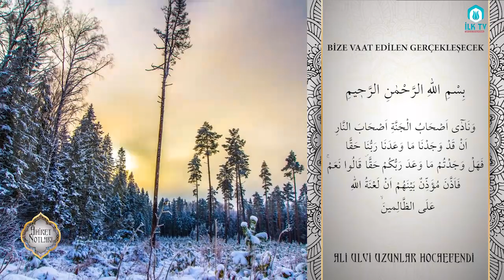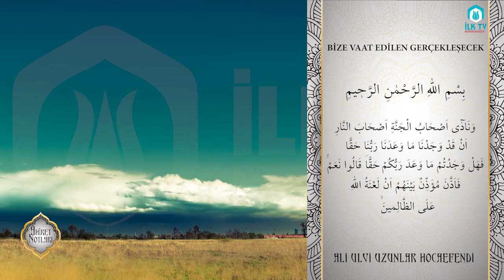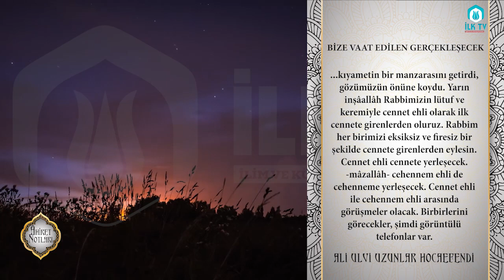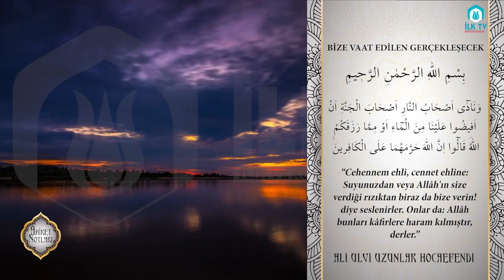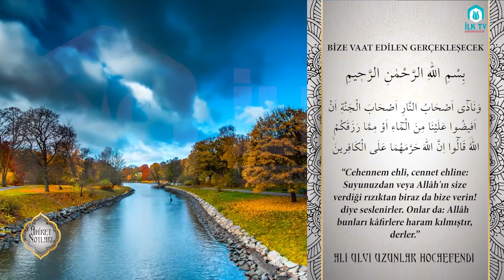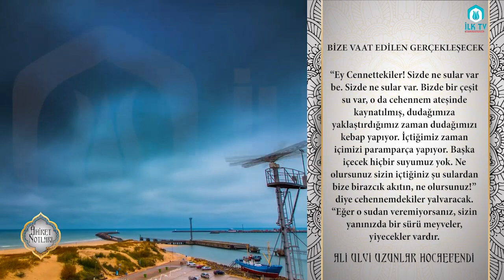Bize Vaat Edilen Gerçekleşecek - Âhiret Notları - İLK TV